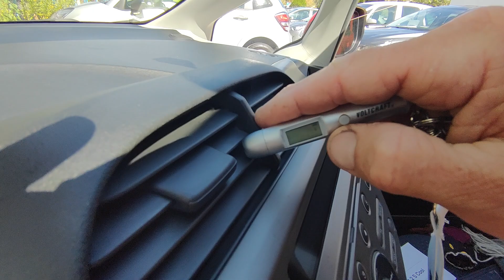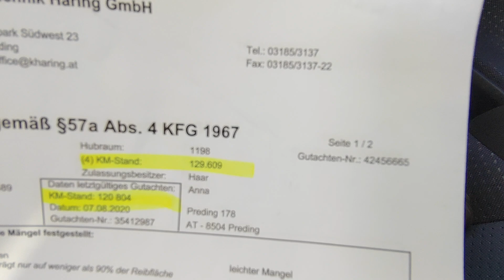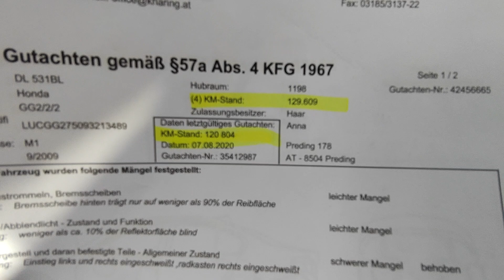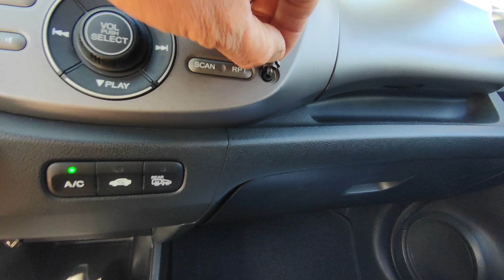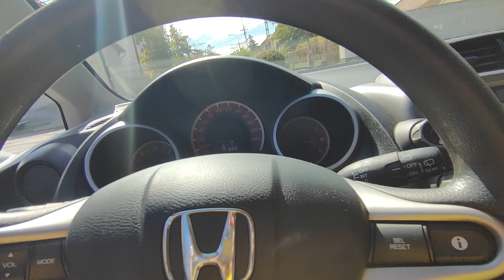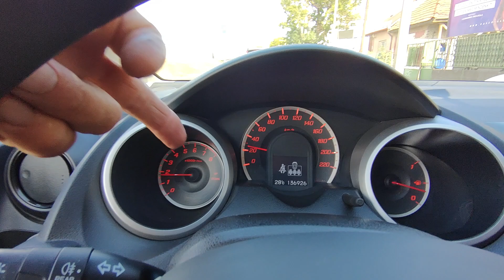Honda Jazz 1.2 Teszt - Bemutató - Eladó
1 Tulajos! 2009.09. havi. Garantált, igazolt  kevés Km futású, rendszeresen szervizelt Honda Jazz eladó magas gyári felszereltséggel , alacsony fogyasztású csendes 1.2 benzines 78 lóerős motorral. Finoman működő 5 sebességes manuális váltóval, könnyű kuplunggal.  Kopás mentes szép utas és csomagtérrel. Sok gyári extrával melyek hibátlanul működnek. MP3, CD, AUX, Szuper hideg  klímával. 2db gyári kulccsal. 2 év friss műszaki vizsgával. 25% önerőtől részletre is megvásárolható, helyszíni ügyintézéssel.